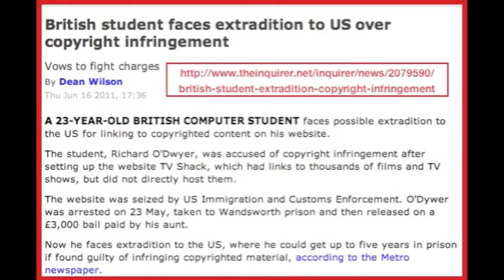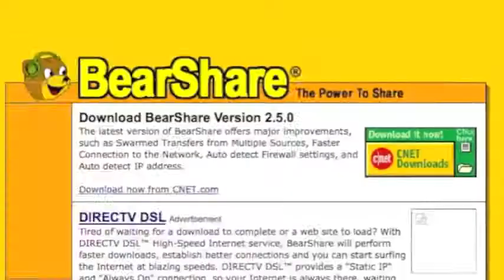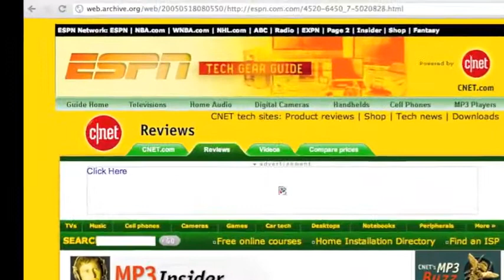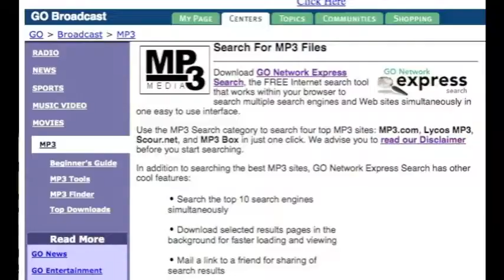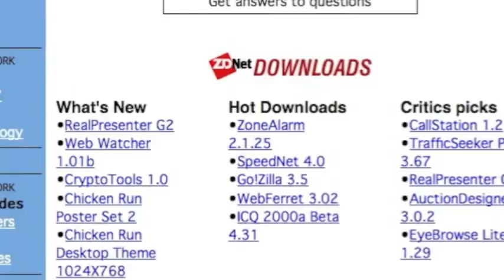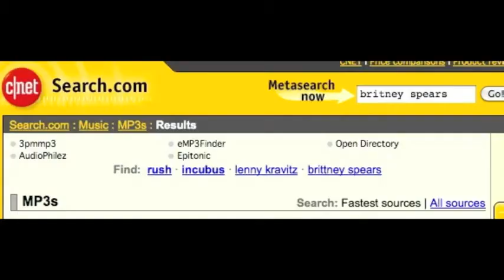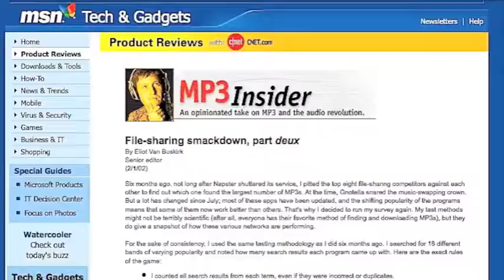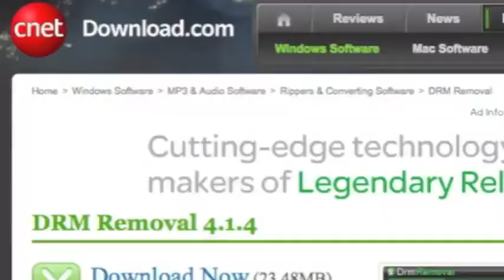STOP SOPA by JeepersMedia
PASS THIS VIDEO ALONG!

Please sign online petitions! Call/ Write/ E-mail your congresspeople, and senators and speak to them directly against SOPA!